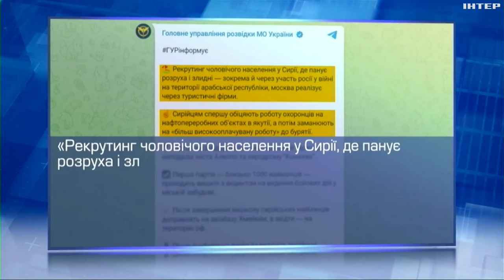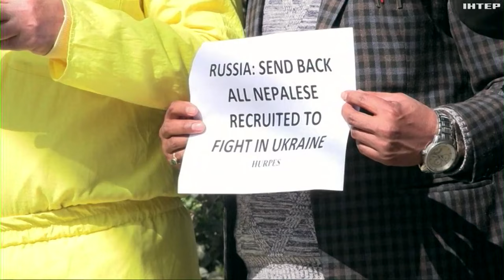Росіяни вербують на війну в Україну тисячі найманців: що відомо про рекрутинг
Головне управління розвідки України днями показало сирійців, які отримали російські паспорти, щоби їхати вбивати в нашу країну. Про рекрутинг за кордоном, який розпочала країна-агресорка розкаже Ольга Жидецька.